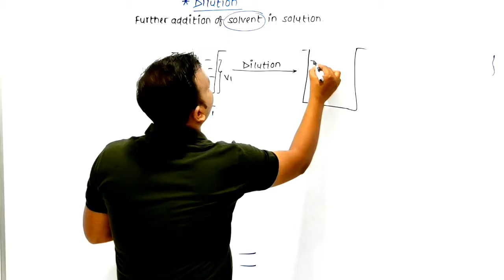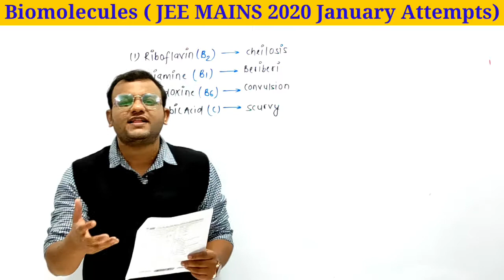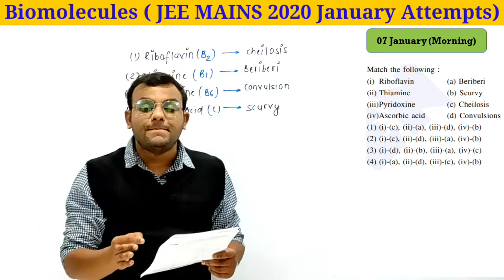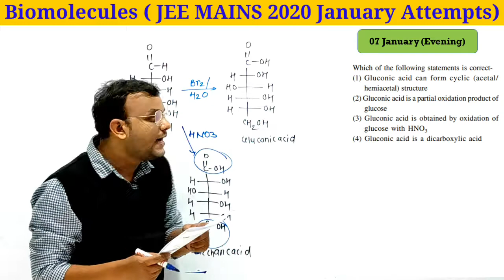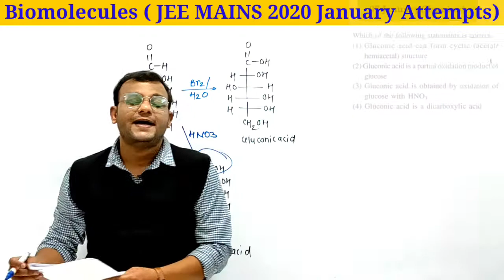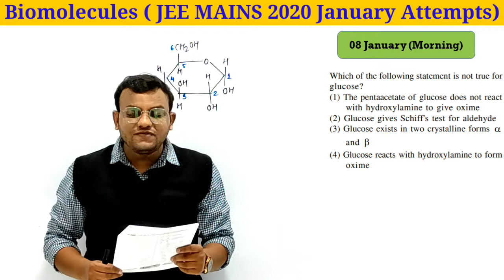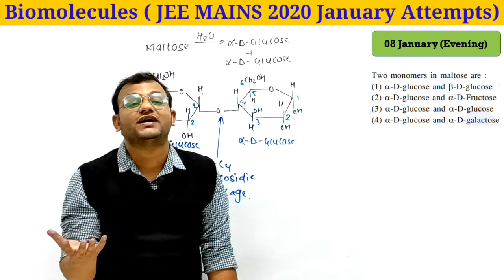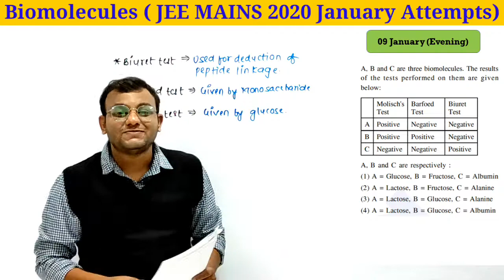1. Bio-molecules | January Attempt | JEE Mains 2020 Chemistry Paper | PYQ Series | JEE & NEET 2021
1. Bio-molecules | January Attempt | JEE Mains 2020 Chemistry Paper | PYQ Series | JEE & NEET 2021
Complete Your JEE MAINS 2020 Chemistry Papers (January & September Attempts) with Chemistry BABA.
Chapterwise Chemistry Paper Solution of JEE MAINS 2020.
ChemistryAddaMP04 is here to help you. this channel provide you very useful content for your IIT-JEE ,NEET ,CBSE and ICSE Exams preparation.

This  channel is manage by Sachin Sir, a well known chemistry faculty.You can contact Sachin Sir for chemistry content , preparation strategy , important questions and many more.